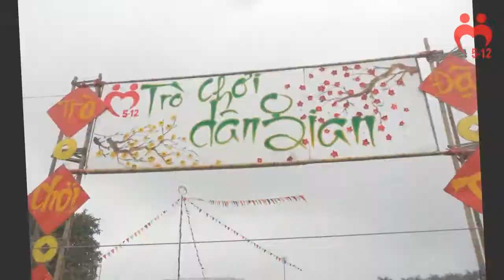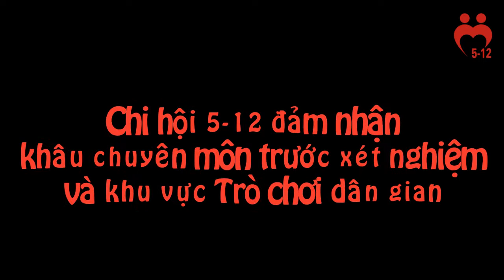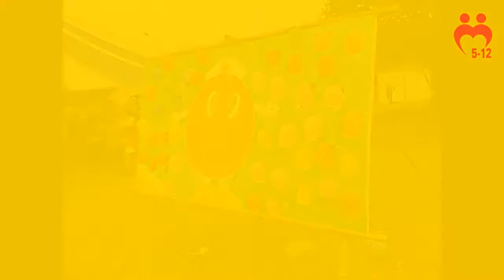[Chi hội 5-12] - Tổng kết Lễ hội Xuân Hồng 2015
Công tác chuẩn bị của Chi hội 5-12 cho Lễ hội Xuân Hồng 2015